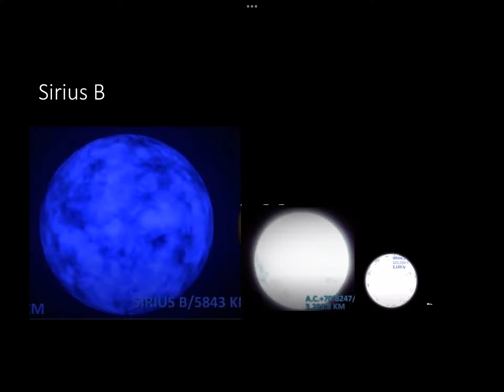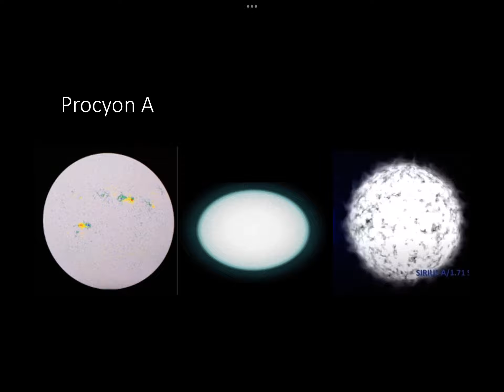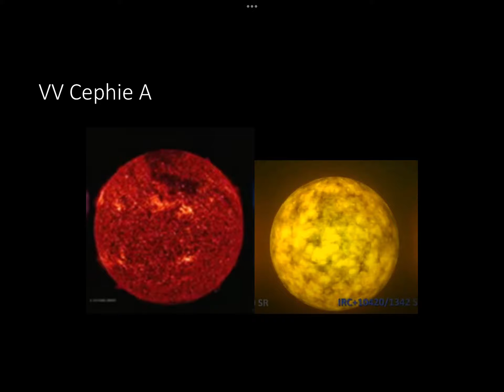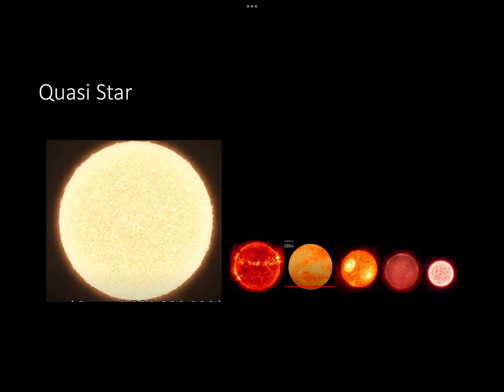Stars Size Comparison 2022 Full Part